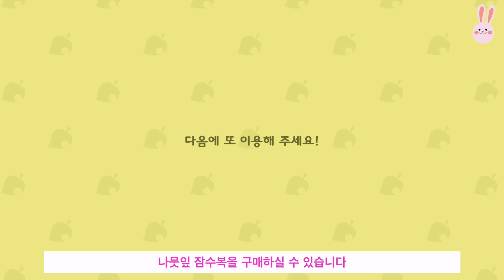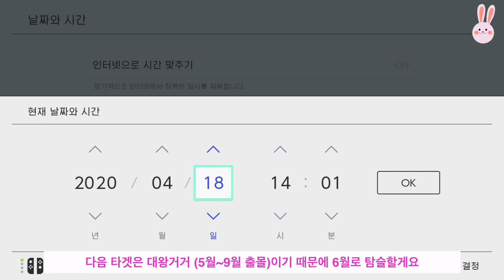[모동숲] 7월 업데이트 관련 팁~! 수영 같이 해봐요 (바닷가재/키다리게/대왕거거 잡는 영상 포함)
안녕하세요~! 콩이 입니다.
정말 기다렸던 7월 업데이트가 되었어요~!
막상 해보니 더 재미있네요 ㅎㅎ 제가 막 더 시원한 것 같고??